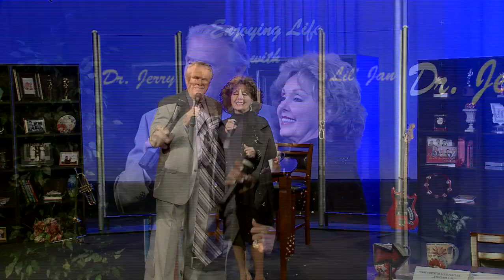Enjoying Life with guests Joel and Christie Hemphill #22